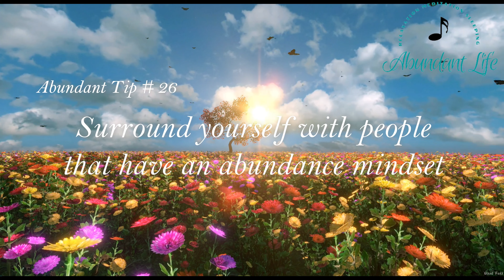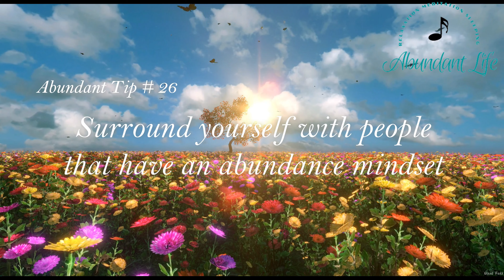Morning Yoga Meditation Music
Listening to Morning Yoga Meditation Music, relaxation music, sleep music soothing relaxation, and relaxing sleep music can invoke mental and positive emotions. The impacts of relaxing music for kids from YouTube music relaxation sounds relaxing from CD and music for sleep soothing relaxation releases stress. Relaxing music for stress relief and soothing relaxation and relaxing spa music brings our positive energies. Relaxing music and relaxing piano music bring deep sleep music. Collective relaxing sleep music makes the honest guys relax with water sounds meditation and sleep music relaxing piano. If you have any pain relaxing music stress relief music, most relaxing songs, relaxing music for studying, relaxing yoga music, relaxing background, free relaxing music, morning relaxing music, and relaxing instrumental music will be beneficial to anyone.